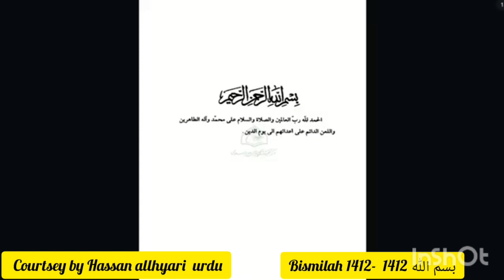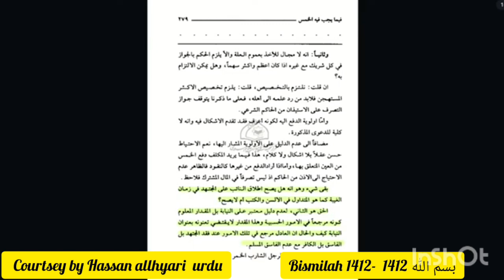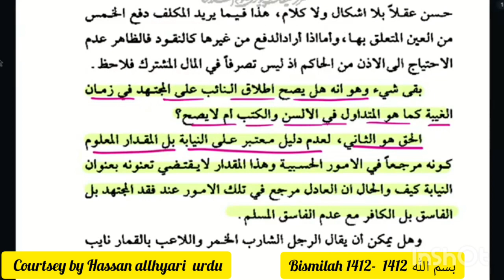khums| Marajeh| Biddat in deen , debate by Hassan allhyari the great video,Bismilah1412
gilgit baldistan Shia student
Google Islam
Google Islam
Expose world khumas Marajeh
Expose world
Gone Viral Videos
Gone Viral Videos,Kuruluş Osman 130. Bölüm (SEZON FİNALİ) @atvturkiye

Islamo phobia
Islamo phobia
SHIA IDEOLOGY, Managing moderators
Shia TV Nowgawan
Shia TV Nowgawan
Shia in Europe
Shia in Europe
Ally Begg AB TV
SHIA IDEOLOGY
SHIA IDEOLOGY
Aal e Muhammad s.w
Fiqah-E-Jaffaria
Fiqah-E-Jaffaria
Shia America
Shia America
Google Islam
Google Islam
Shia Essentials ummah_e_muslim bayan channel#One Muslim Ummah#Discoverik, ummah_e_muslim bayan channel#One Muslim Ummah#islam, youtube.com:Bismilah1412,